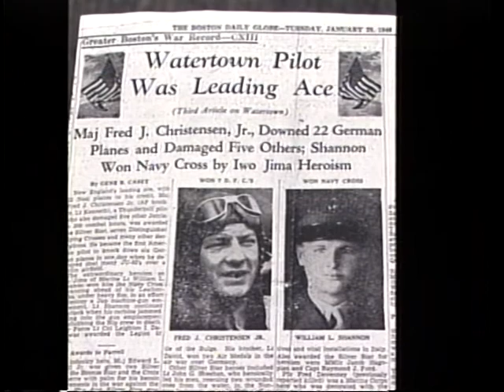A Veteran's Story: Fred J. Christensen, Jr. 1/3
Fred J. Christensen, Jr. talks with Robert Kaprielian (part 1 of 3)